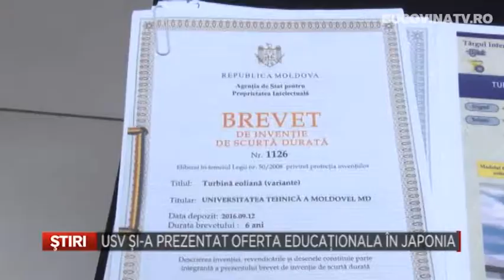USV si a prezentat oferta educationala in Japonia